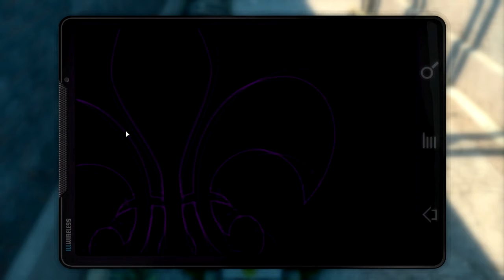Let's Play Saint's Row The Third (w/Murphdog)-Episode 52: Spencer Laughs